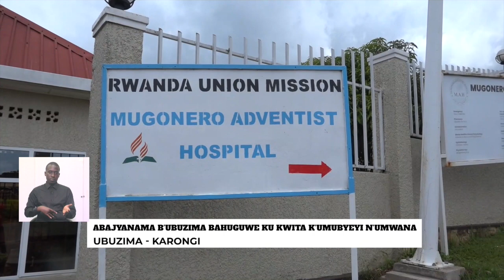AMAKURU19/12/22: IBYO UTAMENYE BYABAYE MU RUBANZA RWA BAMPORIKI|| BYOSE BIGIYE HANZE